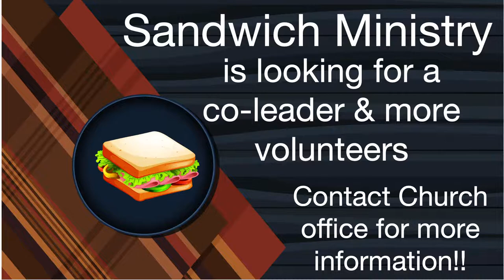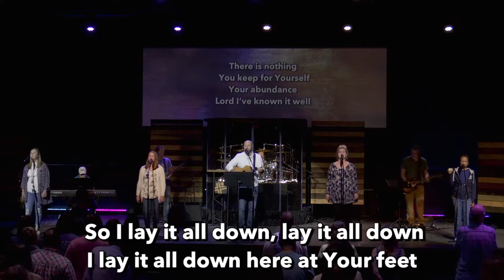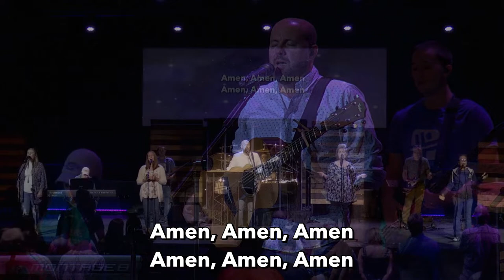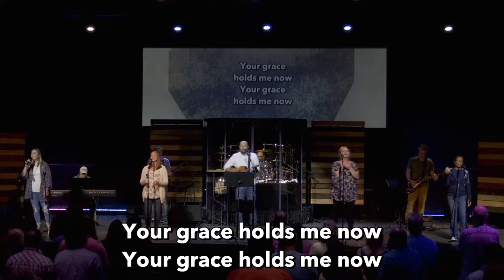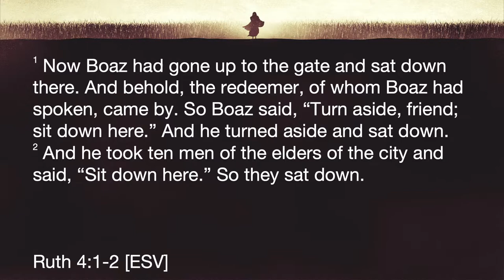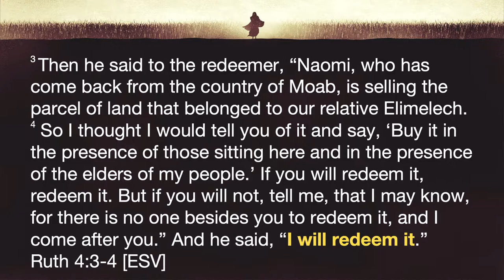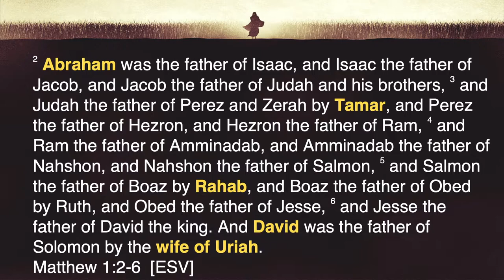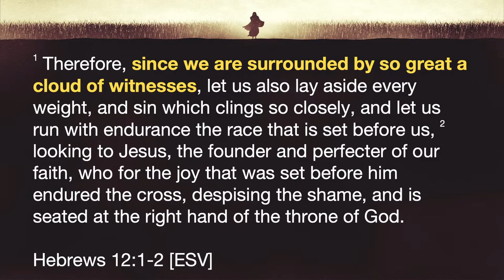Sunday, August 29, 2021 - The Story of Ruth – A Picture of Sacrifice